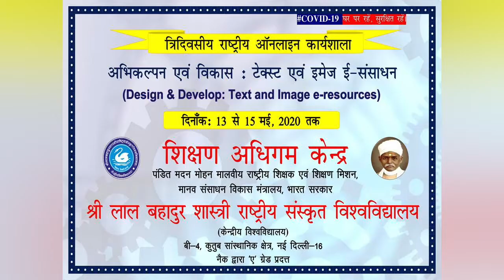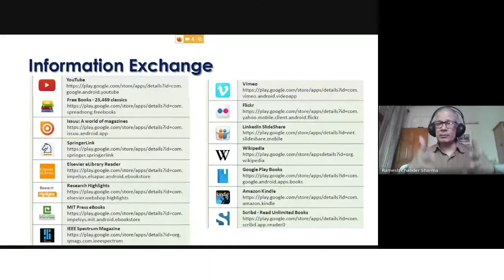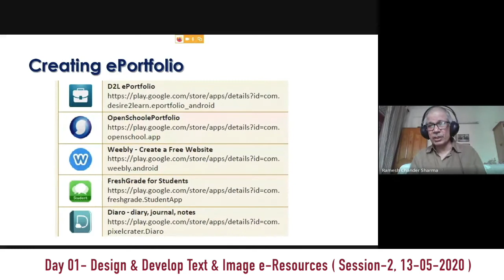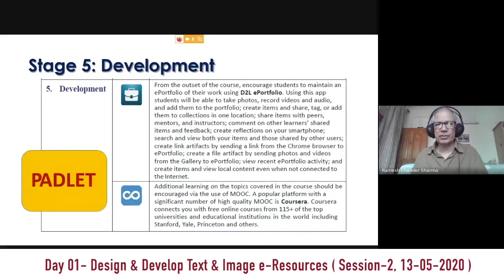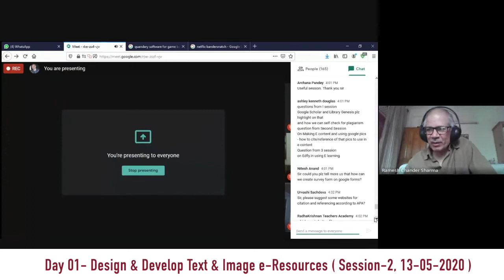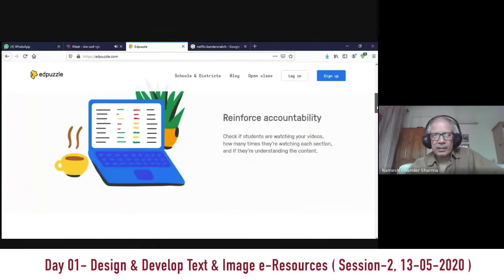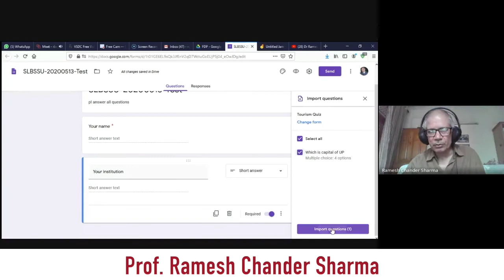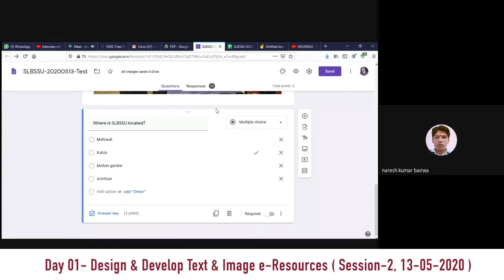Design & Develop Text & Image e Resources PH 4-1, Day1, S2 I Prof. Ramesh Chander Sharma 13th May 20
Teaching Learning Centre Shri Lal Bahadur Shastri National Sanskrit University, New Delhi

Three Days Online National Workshop on Design & Develop : Text and Image e-Resources
13th May 2020 to 15th May 2020